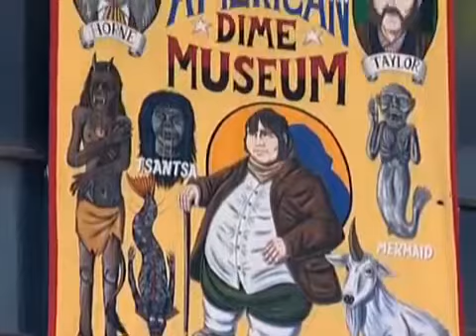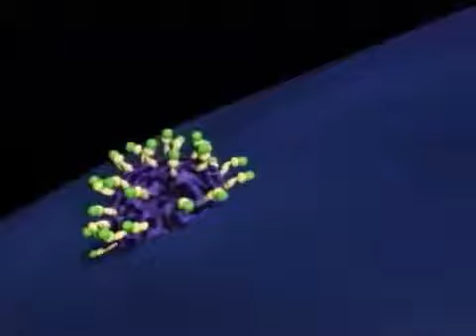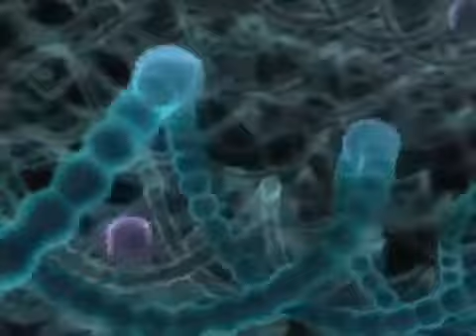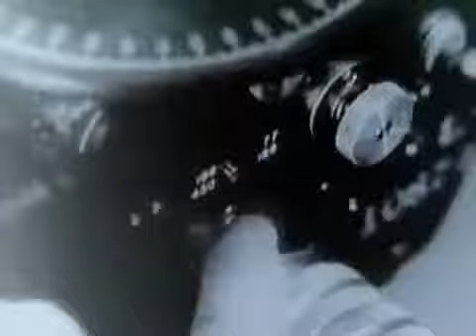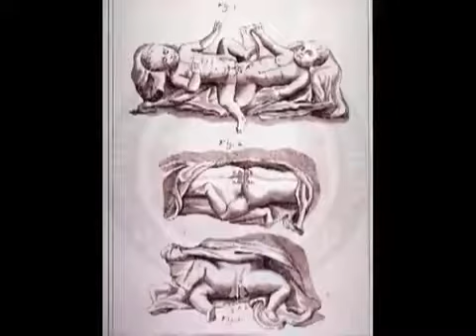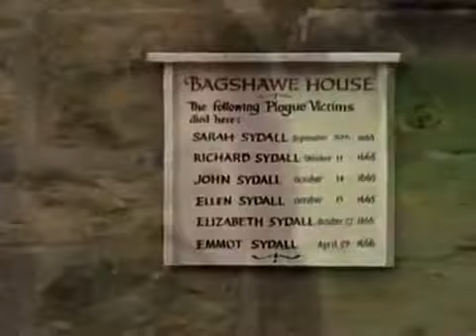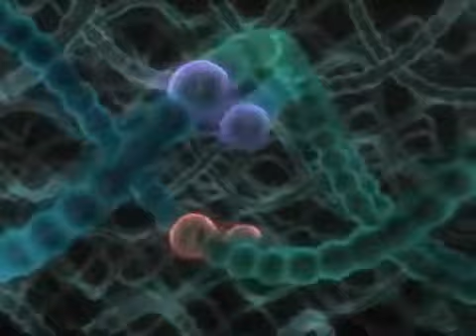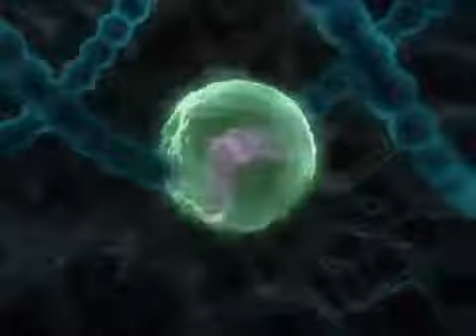Mutation - Documentary films - Science of Survival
Beck Beck : Views more :

The Science of Survival Mutations BBC Documentary 2016 @@@@@@@@@@@@@@@@@@@@@@@@@@@ documentary science and technology, documentary science channel, documentary science 2017, documentary science.

Beck Beck : Views more : Beck Beck : Views more : In these days of increasing deforestation globally, and man encroaching into animal habitats, it is quite natural to have increasing.